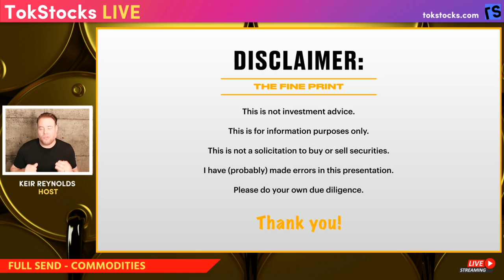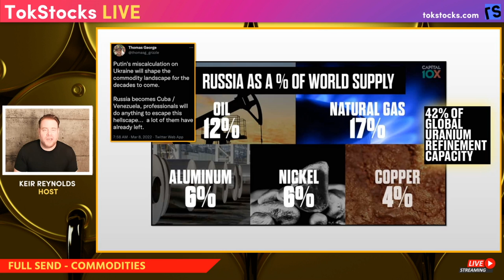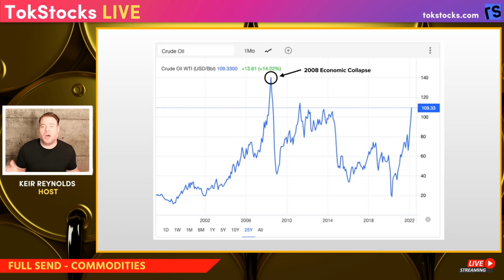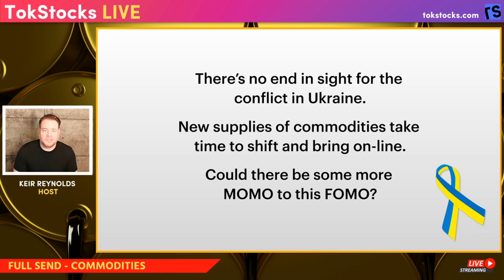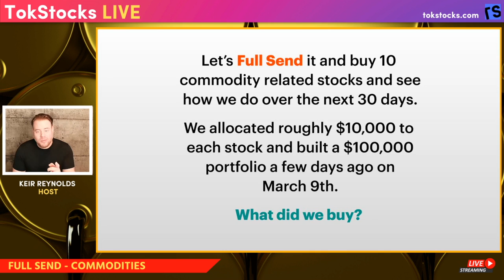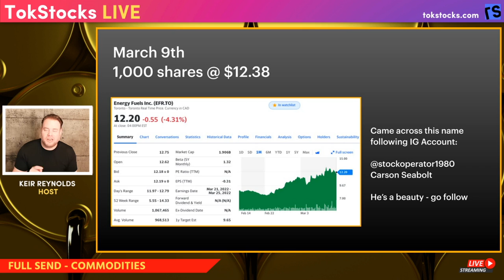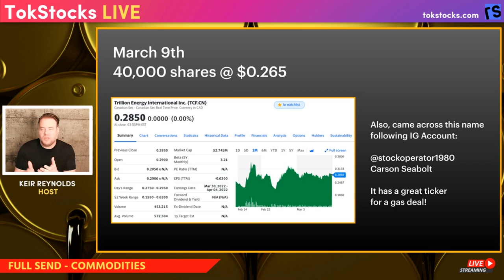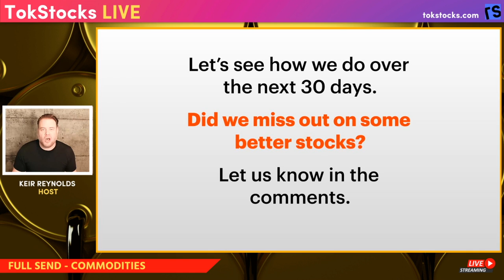We Bought 10 Commodities Stocks - Track Our Performance!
In this episode of TokStocks FULL SEND - We allocated roughly $10,000 to 10 commodity stocks and built a $100,000 portfolio a few days ago on March 9th.

What’s a FULL SEND you ask?
It’s when:
 - one sector or segment starts to work for a high % of all stocks
- and, when generalist institutions start buying
 and, when Bay Street and Howe Street start closing large private placements - quickly, including bought deals.

FOMO = MOMO

These FULL SEND stock movements can last weeks, months and sometimes even years - but an investor has gotta be nimble.

Recent FULL SEND Examples have been: Cannabis, Psychedelics, EV’s, Crypto and Vegan deals.

See how we do with our FULL SEND in COMMODITY stocks over the next 30 days - Track Our Portfolio

What did we buy you ask? These stocks:

1. Critical Elements Lithium Corporation (CRE.V)
2. Mako Mining Corp. (MKO.V)
3. Wheaton Precious Metals Corp. (WPM.TO)
4. SSR Mining Inc. (SSRM.TO)
5. Energy Fuels Inc. (EFR.TO)
6. Sintana Energy Inc. (SEI.V)
7. Trillion Energy International Inc. (TCF.CN)
8. SilverCrest Metals Inc. (SIL.TO)
9. Listed Funds Trust - Grizzle Growth ETF (GRZZ)
10. K92 Mining Inc. (KNT.TO)

We got many of these stock ideas from following some great FinTwit accounts you should also follow:

They are all beauties - we got the ideas from them but to be FAIR many of them have been talking about these companies well before we bought them so hats off to them for being EARLY. Make sure to follow them for some new early ideas.

About Vested One Media:
Vested One Media Inc. was launched in 2020 to revolutionize and improve the communication between companies and their shareholders. Our marketing services and customized LiveChat product answers the most common investor questions while generating qualified investor leads.

The information made available here by Vested One Media and/or all affiliates is for informational purposes only and not to be used or construed as an offer to sell or a solicitation of an offer to buy any services or securities. You further agree that Vested One Media Inc. will not be liable for any losses or liabilities that may be occasioned as a result of the information or commentary provided in the above video.